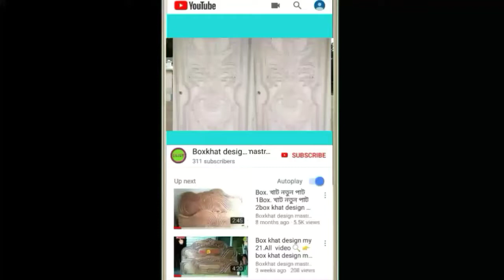Wood bed design, Box khat design, बॉक्स खट डिजाइन, लकड़ी डिजाइन,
Wood bed design, Box khat design,
बॉक्स खट डिजाइन, लकड़ी डिजाइन,

wooden bed design with price
wooden bed design photo gallery
wooden bed designs catalogue india
wooden bed design 2022
wooden bed design with price tamil
wooden bed design simple
wooden bed design with price in kolkata
wooden bed design 2022 model
wooden bed design making
wooden bed design in odisha
wooden bed design with drawer
wooden bed design assam
बेड डिजाइन फर्नीचर
farnichar bed
bed design
बेड डिजाइन
lakdi palang
फर्नीचर बेड डिजाइन
ऑनलाइन पलंग
सागवान बेड डिजाइन
अंगूरी पलंग
wooden bed ka design
bed. design
khat dijain
लाकडी पलंग
बेड डिजाइन फोटो
लकड़ी का पलंग डिजाइन
पलग डिजाईन फोटो
पलग डिजाईन
पलंग दीवान पलंग
लकड़ी पलंग डिजाइन
पलंग डिजाइन
डबल बेड डिजाइन
डबल बेड पलंग डिजाइन
दीवान बेड डिजाइन
दीवान बॉक्स पलंग
न्यू बेड डिजाइन
पलंग डिजाइन फोटो
पलग का डिजाईन
मॉडलर बेड
सागवान का पलंग
bad dijain
top 10 wooden bed design
modern wooden bed design top 10
10 wooden bed best design world
6 बाय 6 का पलंग
6 बाय 6 का बेड
wooden bed

খাটের ডিজাইন
কাঠের খাটের ডিজাইন ছবি
খাটের ডিজাইন ছবি
নতুন খাটের ডিজাইন
কাঠের খাটের ডিজাইন বই
খাটের ডিজাইন ছবি 2023
ফার্নিচার ডিজাইন খাট
বক্স খাটের ডিজাইন
রাজকীয় ডিজাইন খাট
খাটের ডিজাইন ছবি ২০২৩
খাট
নতুন ডিজাইনের খাট
খাটের নতুন ডিজাইন
আধুনিক ডিজাইনের খাট
কাঠের খাটের দাম
বাংলা খাট ডিজাইন
খাটের ডিজাইন
বক্স খাট
খাটের ডিজাইন ও দাম
খাটের দাম
খাটের নকশা
কমদামে খাট
সেগুন কাঠের খাটের ডিজাইন
নতুন খাটের ডিজাইন ছবি

bangla khater design
khater design